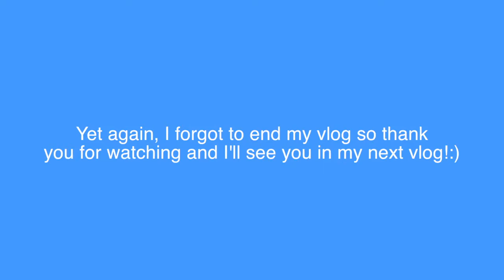Beaches and Getting Burnt | JasJustVlogging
Today in Mallorca, we went to the beach and I got burnt:( luckily not too bad:)